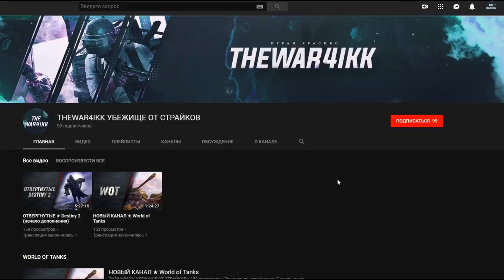Колёсикон 2.0 - КАРТОШКА БУРЛИТ ЧТО С НЕЙ!? УЖЕ ДАЖЕ ГОВОРЯТ ПРОДАЮТ ЕЁ...